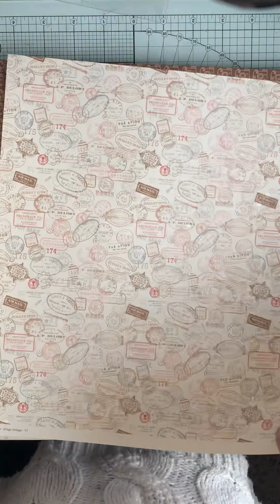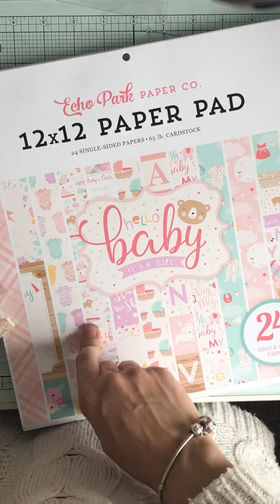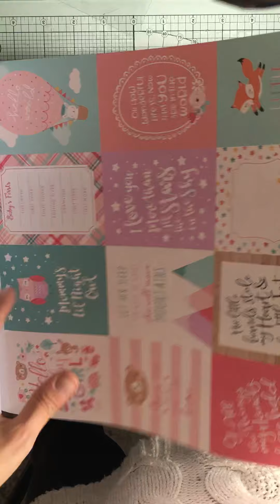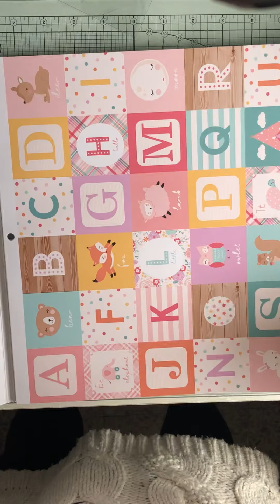Más compritas arrasadas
Espero que os guste . Gracias por verlos